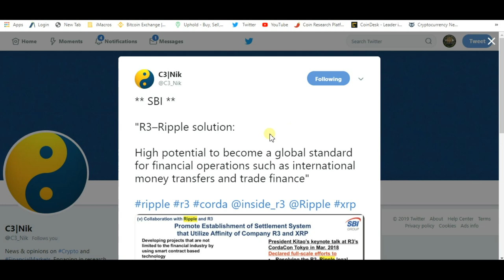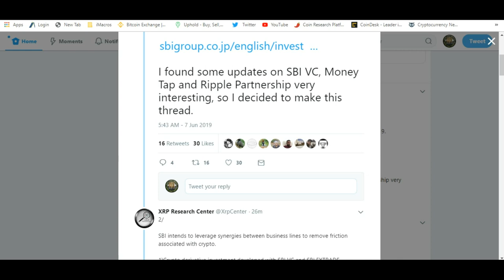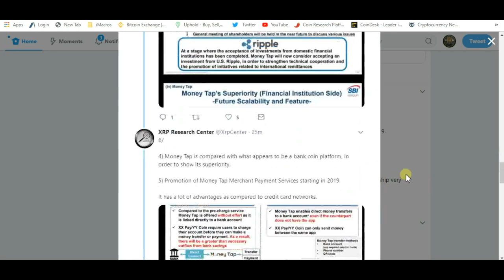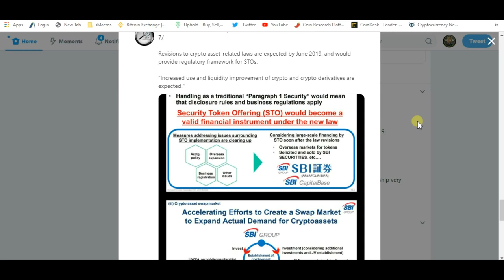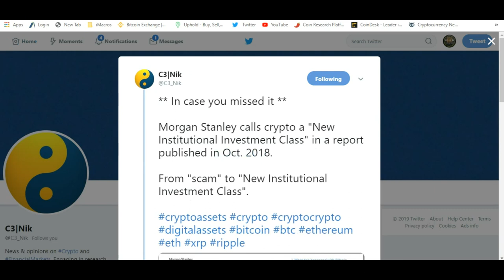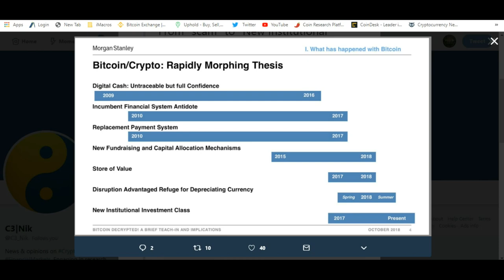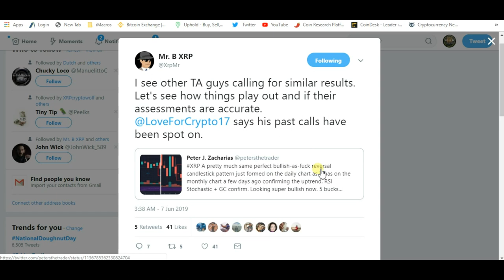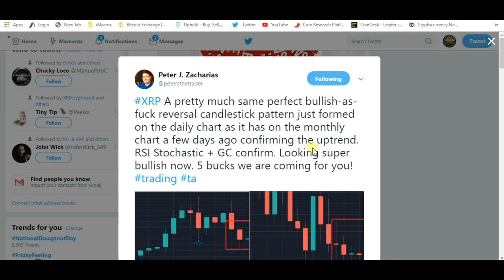R3 Ripple Solution And XRP In A Perfect Bullish Reversal Pattern?